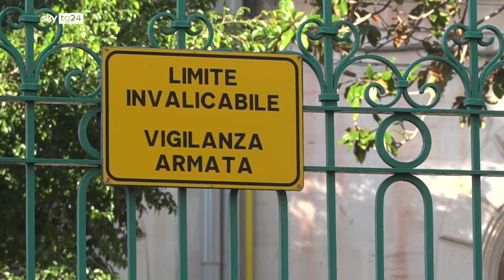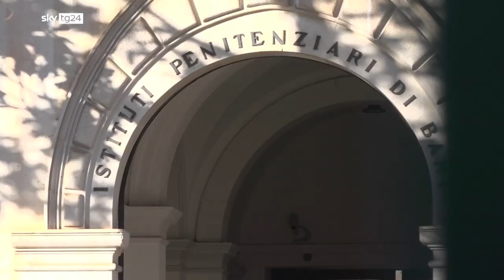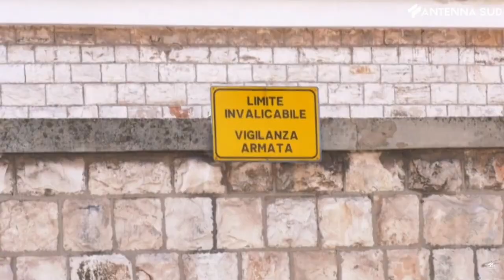Covid: Pilagatti, SAPPe, su focolaio Covid nel Penitenziario di Bari, 13 Gennaio 2022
Segretario Nazionale SAPPe Pilagatti su focolaio Covid nella casa circondariale di Bari; rassegna stampa del 13 Gennaio 2022, SKY tg24, tg NORBA, Antenna Sud
Non dimenticarti di iscriverti ai SOCIAL